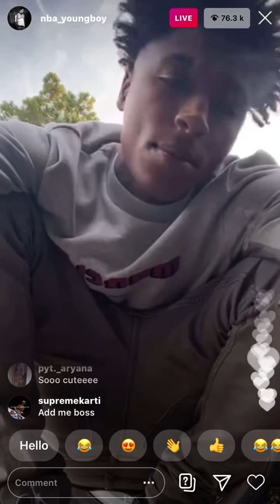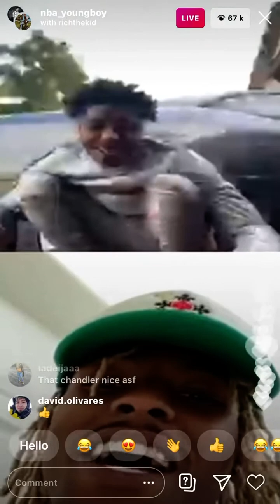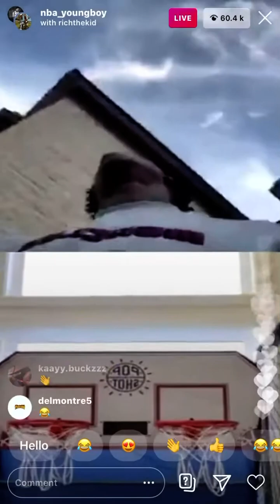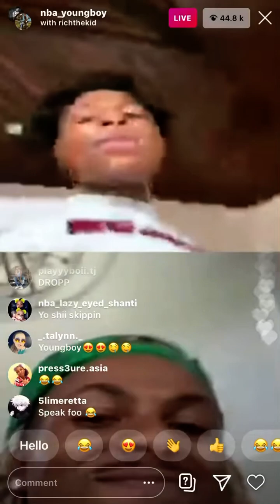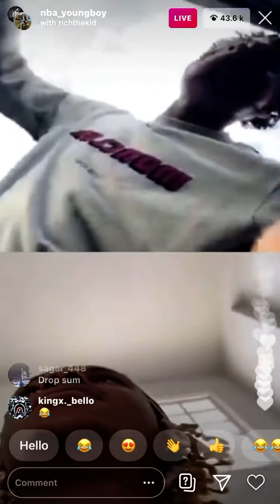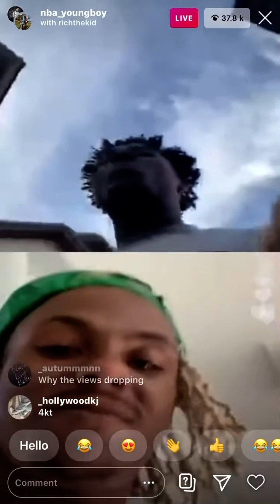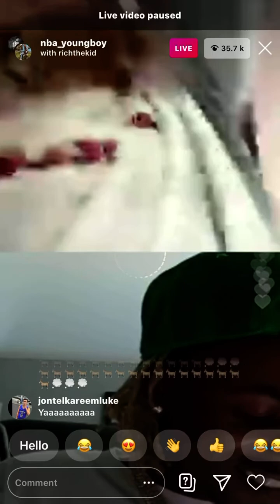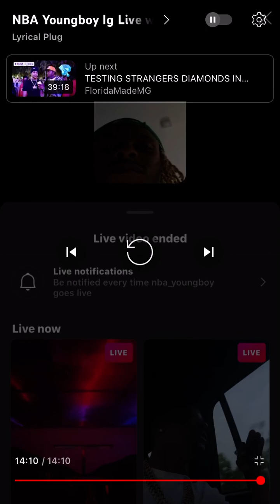NBA YoungBoy - Ig Live 8/1/20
NBA YoungBoy - Ig Live 8/120